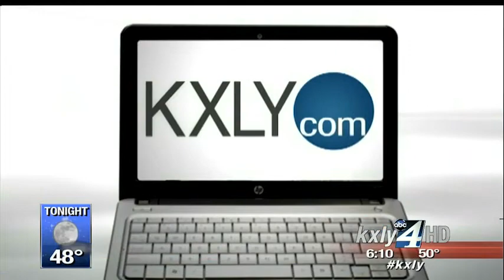Ellen Travolta Theater